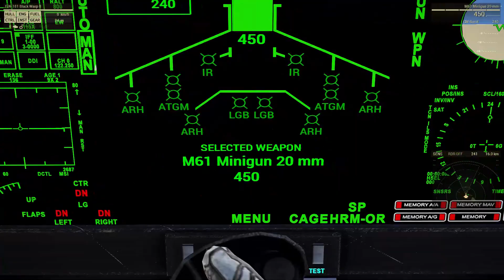Arma3 - Wasp AA Avoidance Practice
More jet stuff - practicing AA avoidance in a wasp. Private video I figured I'd make public because why not.